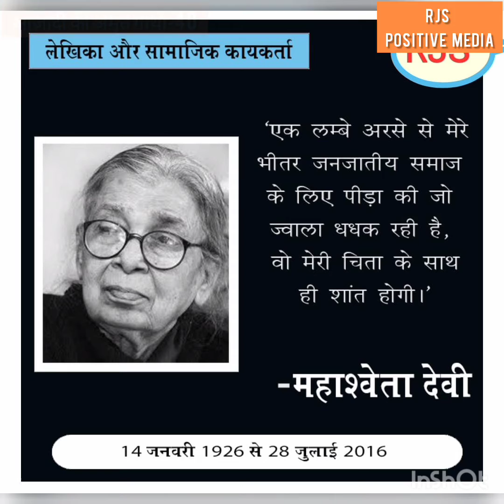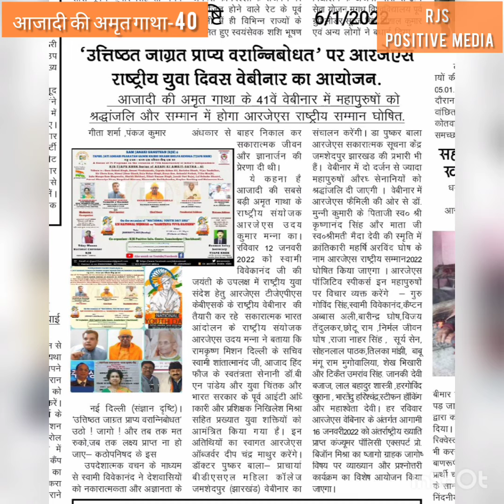14जनवरी जयंती:महाश्वेता देवी- पद्मविभूषित लेखिका-सामाजिक कार्यकर्ता_ डा.मुन्नी कुमारी_RJSकेंद्र पटना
Mahasweta Devi was an Indian writer in Bengali and an activist. Her notable literary works include Hajar Churashir Maa, Rudali, and Aranyer Adhikar. She was a leftist who worked for the rights and empowerment of the tribal people of West Bengal, Bihar, Madhya Pradesh and Chhattisgarh states of India. Wiki.

Born: 14 January 1926, Dhaka, Bangladesh

Died: 28 July 2016, Kolkata

Spouse: Bijon Bhattacharya (m. 1947–1959)

Awards: Jnanpith Award, Padma Vibhushan, Indira Gandhi Award for National Integration, more